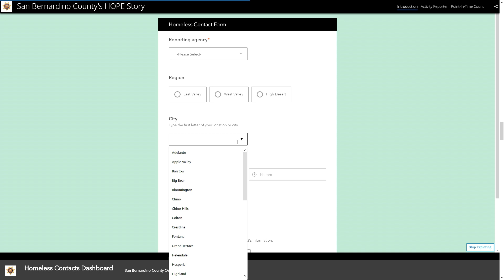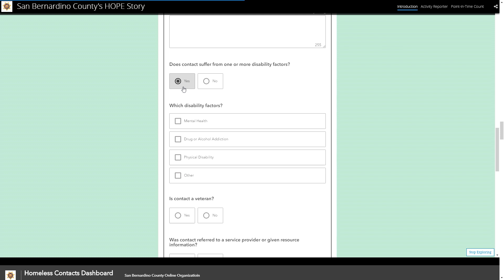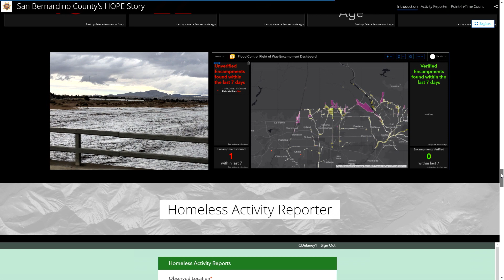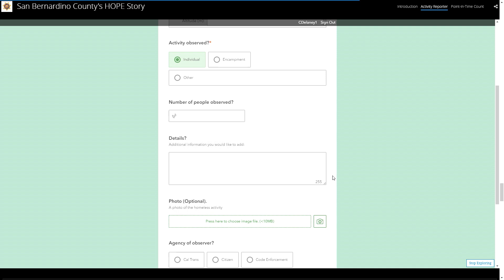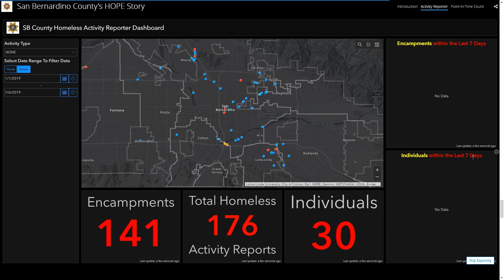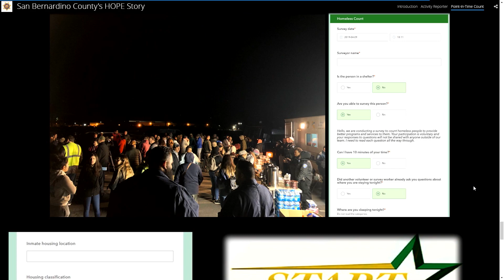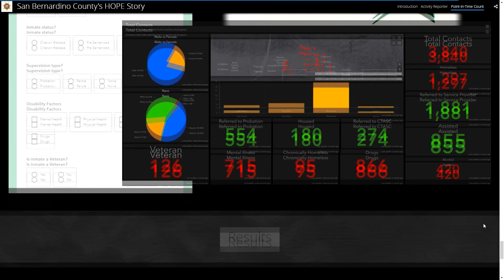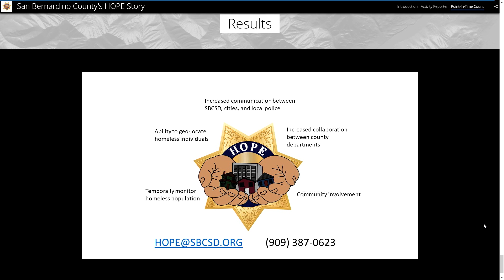San Bernardino County Sheriff HOPE Team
The San Bernardino County Sheriff's Department Homeless Outreach & Proactive Enforcement (HOPE) Team uses mobile applications to collect data about homeless individuals and encampments in the county. This information is then used to build a database of contacts that can then be shared with other county stakeholders to provide a unified solution to the homeless problem Through the use of GIS technology, the HOPE team is now able to provide real-time visualization tools, live statistics, and daily counts, giving them a better understanding of the changing dynamics of the homeless population. This data can then be overlaid with other data sets such as homeless services, available housing, and treatment facilities to help target outreach. These capabilities are now being shared with other police agencies in the county so that all are able to collaborate and share information both quickly and easily with each other and get the homeless the help they need.